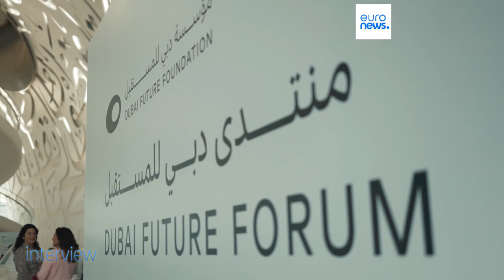جون ساني في منتدى المستقبل في دبي: الذكاء الاصطناعي سيغير كل جانب من جوانب حياتنا…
ويقول مؤلف عدة كتب حققت مبيعات قياسية ليورونيوز  إن "الشيء الوحيد الذي يمكننا إدارته هو سلوكنا، وإذا كنا نخلق سلوكًا قابلاً للتكيف تجاه المستقبل فلا يهم حقًا ما يخبئه لنا المستقبل".